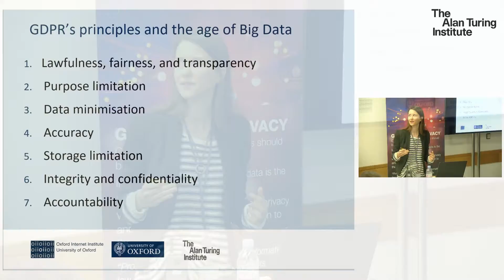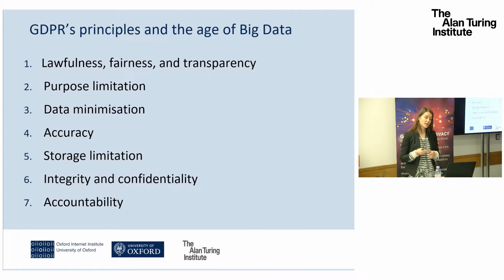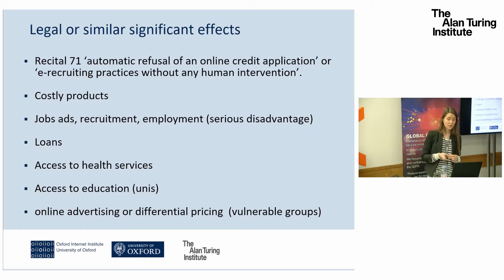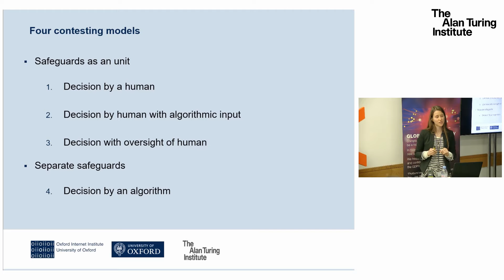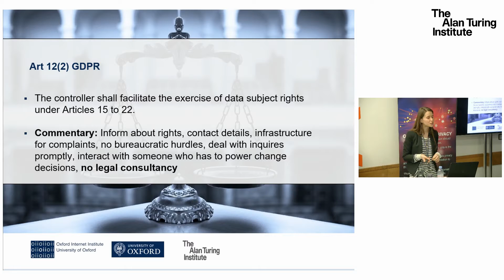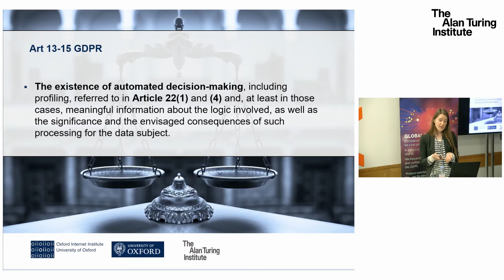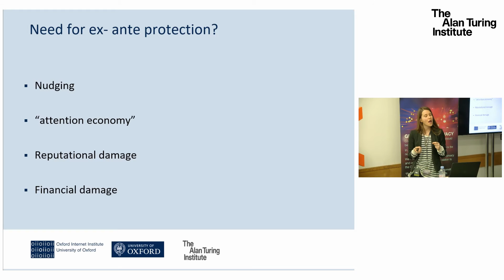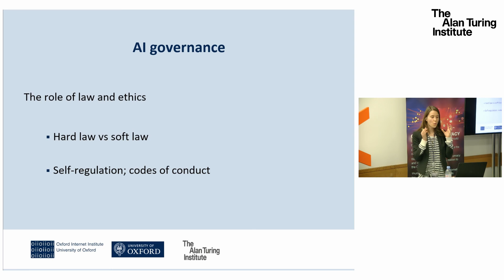Artificial Intelligence: GDPR and beyond - Dr. Sandra Wachter, University of Oxford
Dr. Sandra Wachter is a lawyer and Research Fellow in Data Ethics, AI, robotics and Internet Regulation/cyber-security at the Oxford Internet Institute and the Alan Turing Institute in London as well as a member of the Law Committee of the IEEE. She serves as a policy advisor for governments and NGO’s around the world on regulatory and ethical questions concerning emerging technologies. Prior to joining the OII, Sandra worked at the Royal Academy of Engineering and at the Austrian Ministry of Health.

Event information:

The General Data Protection Regulation (GDPR) will come into force in the European Union in May 2018. The regulation is designed to strengthen the European data protection regime for personal data of EU residents which is processed within the EU and outside it. Notably, the GDPR also addresses the use of automated algorithmic decision-making and profiling in processing personal data, raising questions about the extent to which data subjects have rights to meaningful information about the logic involved, to obtain human intervention, and to contest decisions made by solely automated systems.

By addressing a wide array of concepts, including fairness, transparency, privacy, consent, and interpretability, the GDPR is set to reshape the relationship between governments, corporations, and the individuals whose personal data they process.

Since organisations found not to be in compliance with the regulation will face serious penalties (up to 4% of global revenue), there is great interest in exactly what the GDPR does and does not require, as well as how it will be interpreted after implementation.

This day-long, expert-led workshop will explain the purposes and provisions of the GDPR, and explore what next steps might be for the regulation of artificial intelligence.